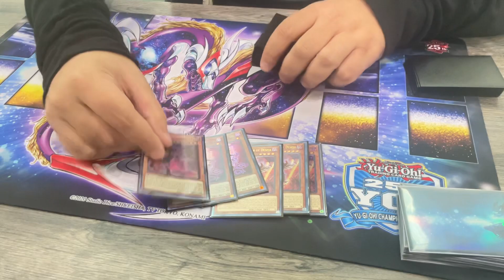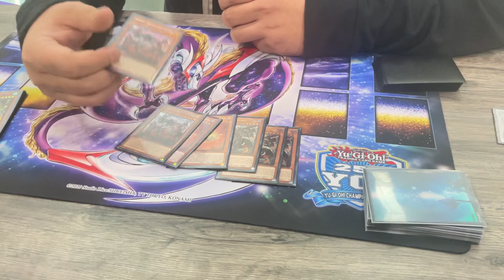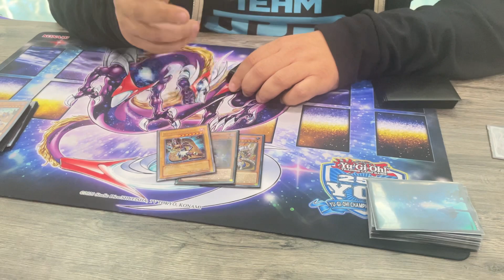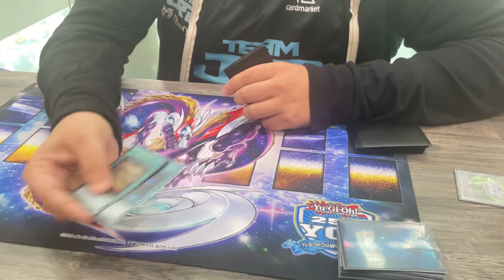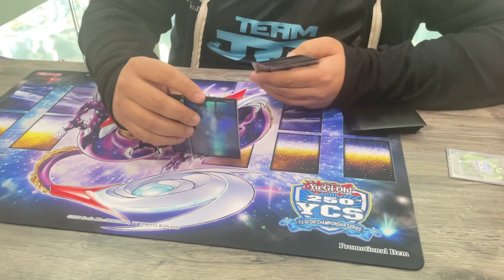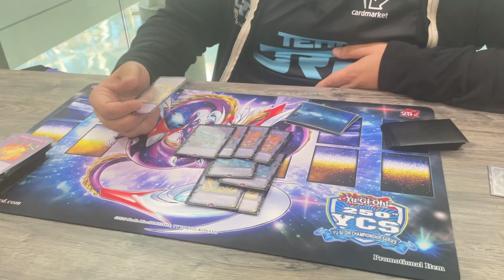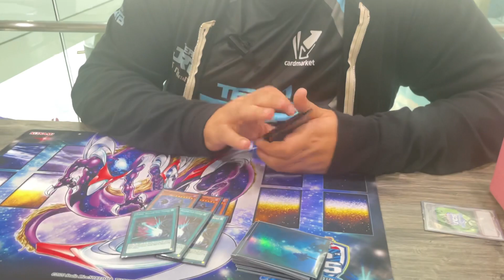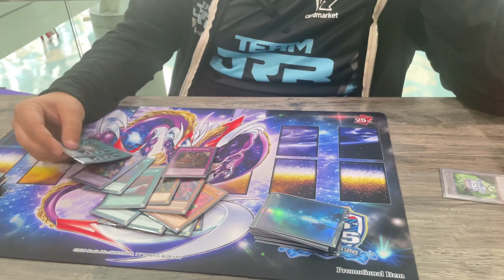Yu-Gi-Oh! 250th YCS LA Top 32 Branded Despia Deck Profile! [ft. Zach Stone]